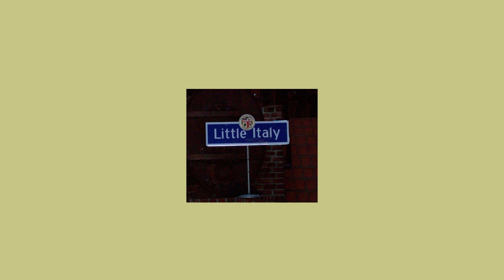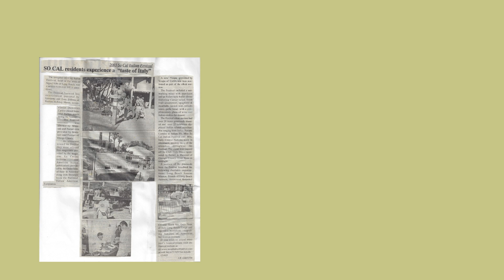So Cal Italian Festival Long Beach, CA 2003 and More!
So Cal Italian Festival August 2003 was  held at the Former Seaport Marina Hotel in Long Beach, CA  (Now 2nd & PCH)
Produced by JBGmg and a team of Volunteers
October is American/ Italian Heritage Month in the USA
If its Italian we want to know!